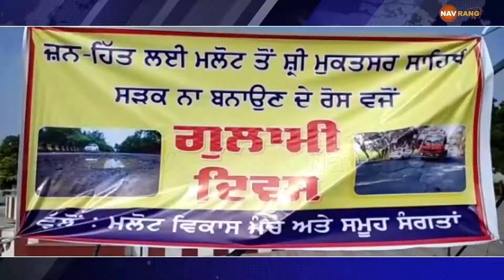ਮਲੋਟ ਵਿਖੇ ਕਾਲੀਆ ਪੱਟੀਆਂ ਅਤੇ ਝੰਡੀਆਂ ਨਾਲ ਰੋਸ ਪ੍ਰਦਰਸ਼ਨ ਕਰ ਮਨਾਇਆ ਗੁਲਾਮੀ ਦਿਵਸ